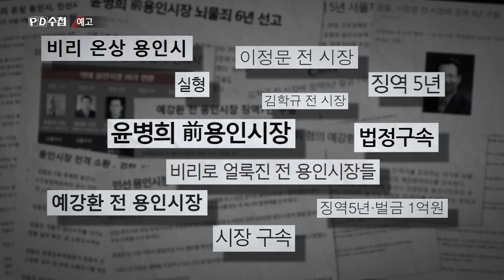[예고] 개발 천국의 은밀한 거래 - PD수첩 (10월20일 화 밤10시40분 방송) MBC201020방송